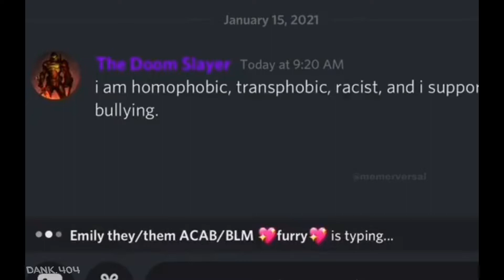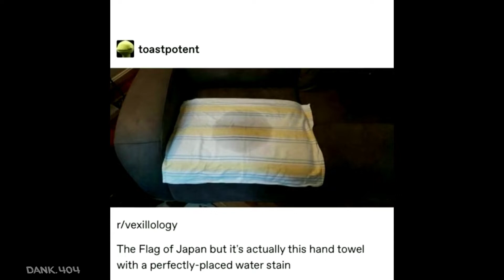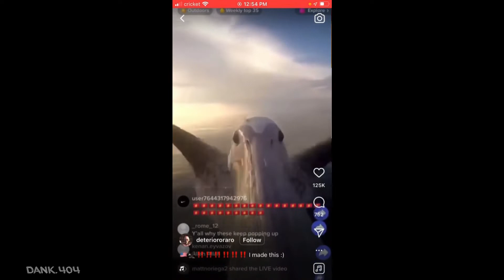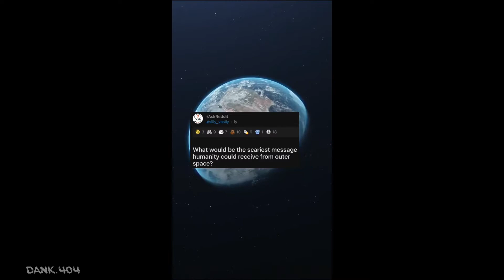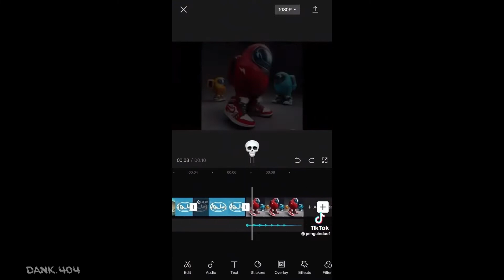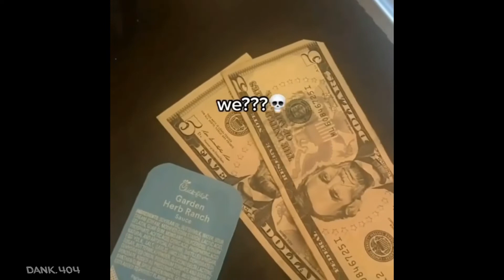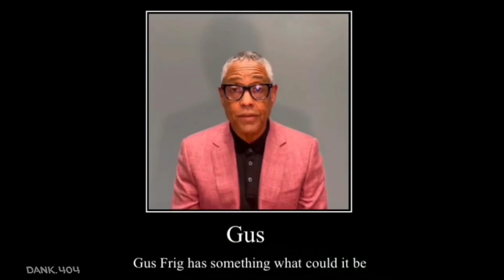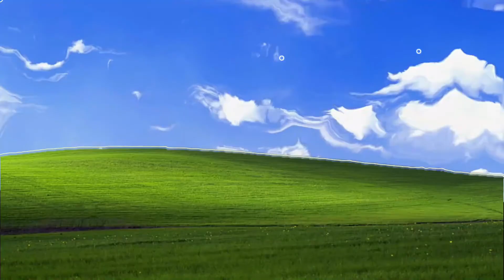memes but if you smile you lose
If you are a brand or you are working with one, you should request a license

🎵 Track Info:

Title: Equilibrium
Artist: Max Maikon
Genre: Dance & Electronic
Mood: Inspirational